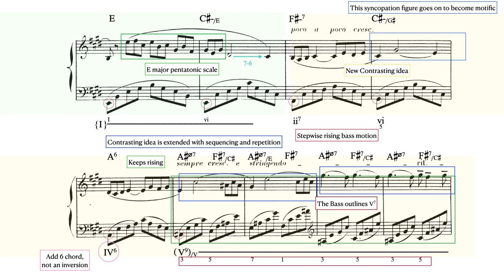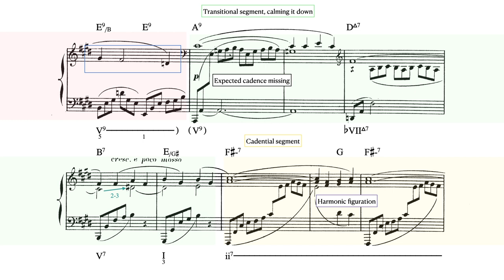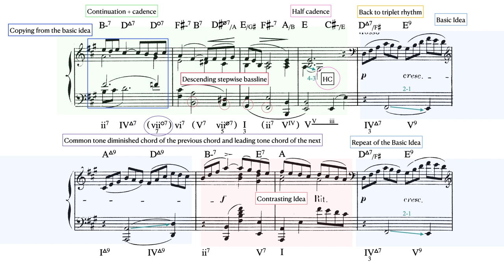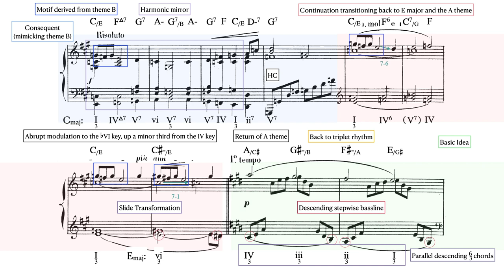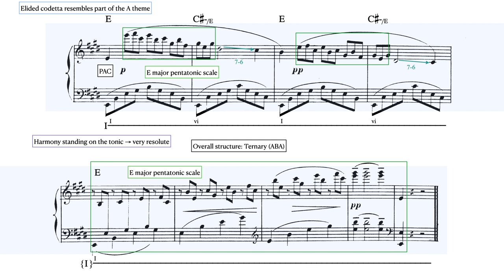Debussy - Arabesque no.1 Score Analysis (Harmonic and Structural)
Arabesque no.1 has a beautiful watery flow to it making it feel like a painting by Monet. I did a deep analysis on it going through the harmony, rhythm, and structure of it. I find impressionist music fascinating to study.

I use my own unique form of Roman numeral analysis that borrows the inversion system from German functional analysis. The bass note is indicated below the Roman numeral (e.g. 3 = 3rd of the chord is in the bass.) Extensions are notated like those in chord symbols.

Interested in further Studying this piece? Here is a fantastic article about this piece made after this video

Buy the PDF to this analysis and any other of my analysis'